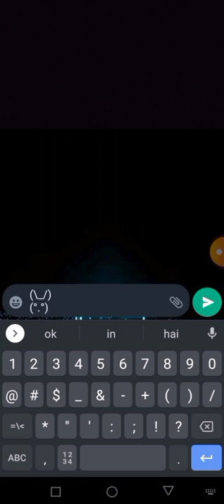How To Type Teddy bear 🧸 On Mobile Keyboard | I love you teddy Bear On Mobile Keyboard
If you have a lot of creativity in my videos, you will be very happy to see my videos . It takes a lot of effort to make a video.